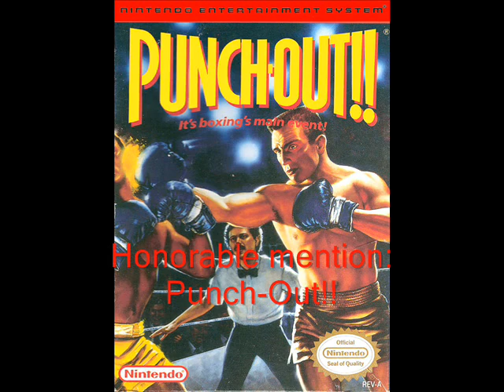The 10 best Nes games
Long time ago I did a top 10 list of Nes games, but I thought it was so bad so I deleted it. Now I've done another list to counter my SMS top list and almost no game are at the same spot. Enjoy :D

Also watch my Sega Master System top 10.